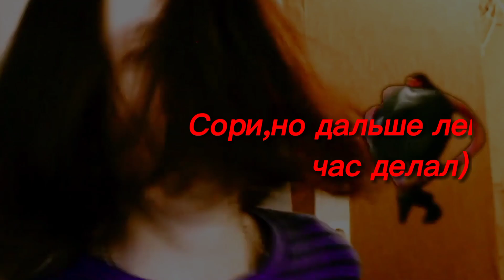Lilin-Energy Drink.Lilin edit.Лилин Эдит